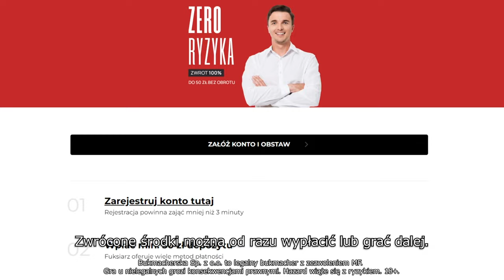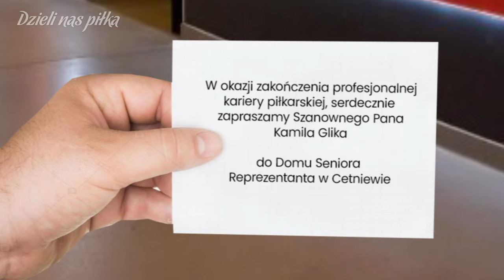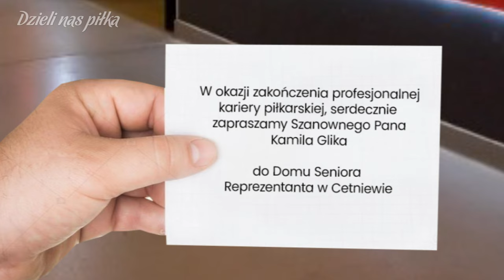ROBERT LEWANDOWSKI - POWRÓT DO FORMY! | Odcinek 110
ZERO Ryzyka na start do 50 zł, od sponsora kanału Fuksiarz.pl (18+)

Robert Lewandowski wraca do formy. Strzelam, podaje i je kule mocy... Dodatkowo Sprawa z Kamilem Glikiem i Domem Reprzezentanta Seniora w Cetniewie...

0:00 Reklama
0:50 Odcinek

„Bukmacherska Sp. z o.o. to legalny bukmacher z zezwoleniem MF. Gra u nielegalnych grozi konsekwencjami prawnymi. Hazard wiąże się z ryzykiem. 18+”